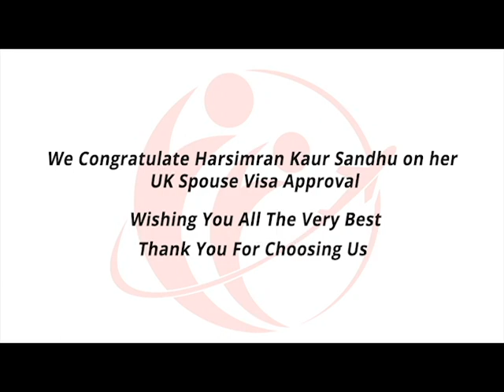Congratulations SmartMove for another Happy UK Spouse Visa applicant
Congratulations Surabhi Singh and the rest of the  SmartMove team on helping Ms. Harminder settle in the UK with her Spouse Visa.

SmartMove2UK is a niche Immigration firm having experts led by a specialist Solicitor based in India.

We are proud to showcase what our client has to say about us.

For a successful UK visa application, contact The SmartMove2UK (a division of SmartMove Immigration)

If you want to know more about UK Spouse Visa